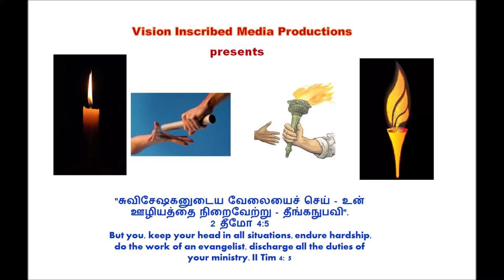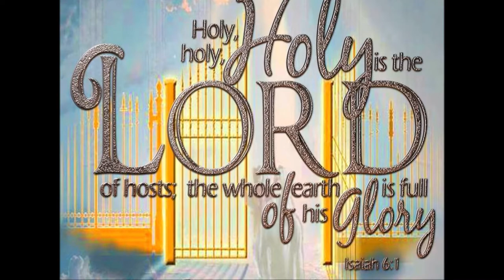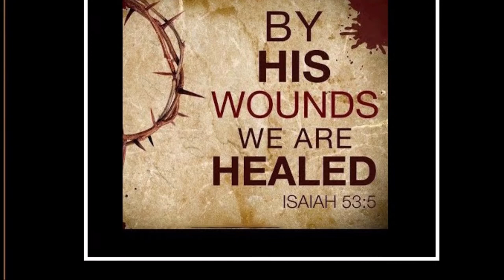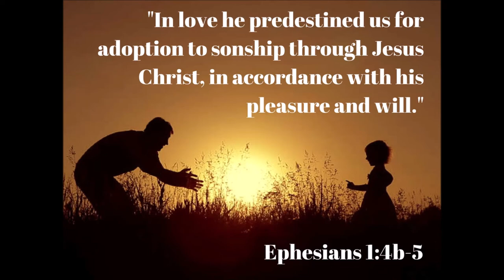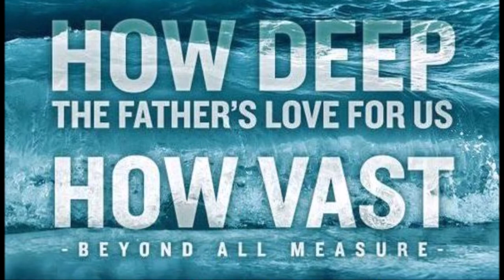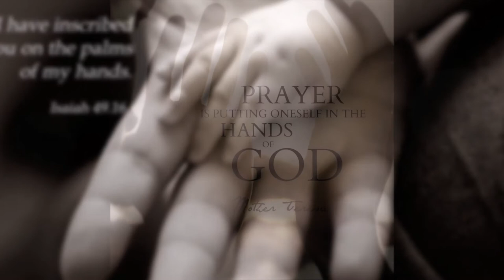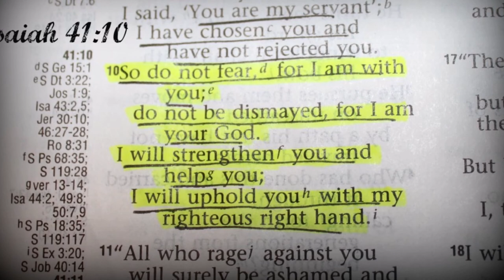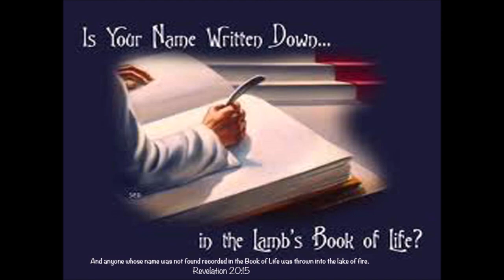கிறிஸ்து இயேசுவில் கர்த்தரின் தெய்வீக அன்பு-The Divine Love of God in Christ Jesus- Dr. R. Jayakumar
The Divine Love of God in Christ Jesus for Us - New Strength and New Courage  - Dr. R. Jayakumar - Isaiah 41: 8 -20
நமக்காக கிறிஸ்து இயேசுவில் கர்த்தரின் தெய்வீக அன்பு - டாக்டர் ஆர். ஜெயக்குமார் - ஏசாயா 41: 8-20
God chose Israel through Abraham because he wanted to, not because the people deserved it (Deuteronomy 7: 6-8); 9: 4-6). Although God chose the Israelites to represent him to the world. They failed to do this; so God punished them and sent them into captivity. Now all believers are God’s chosen people, and all share the responsibility of representing Him to the world. One day God will bring all His faithful people together. We need not fear because (1) God is with us (“I am with you”), (2) God has established a relationship with us (“I am your God”), and (3) God gives us assurance of his strength, help and victory over sin and death. Are you aware of all the ways God has helped you?
God calls us to himself to receive wholeness in life, pictured here by the images of water in a dry place and trees growing from barren land. Receiving his fullness, however, requires that we admit we are inadequate and needy, unable to control our lives without Him. Because of Christ Jesus’ redemption, we are a new creation of infinite worth. In Christ Jesus, we have hope in this hopeless world.
When we trust in God, no matter what the circumstances are we can rejoice in the new life in Christ Jesus every moment of life!